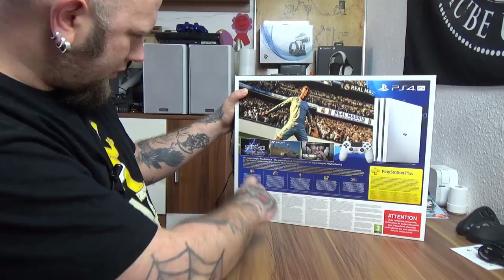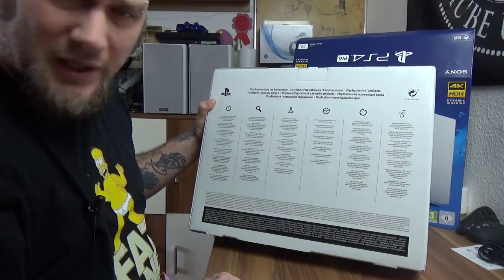Unboxing | PlayStation 4 Pro Konsole (1TB, weiß)